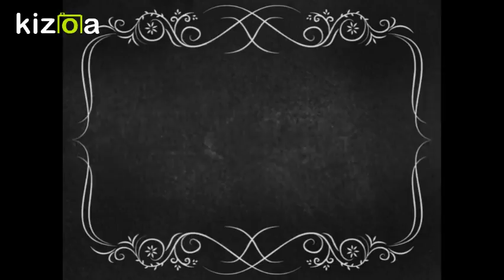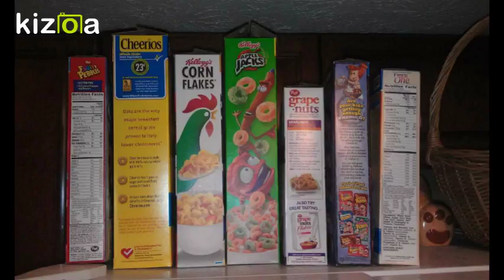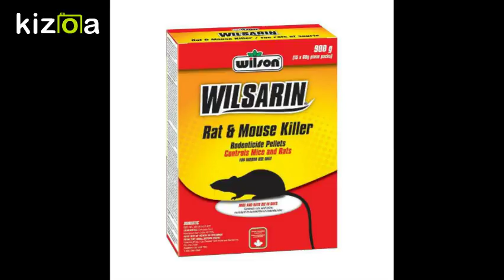Kizoa Movie - Video - Slideshow Maker: The Five Mice